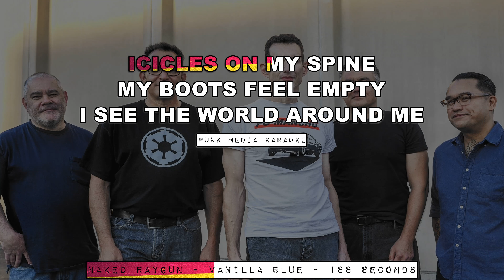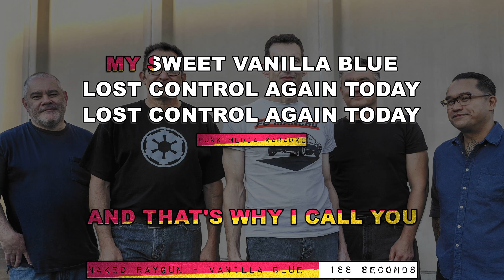Naked Raygun - Vanilla Blue (Karaoke Version) (Instrumental) PMK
Title: Naked Raygun - Vanilla Blue (Karaoke Version) (Instrumental) PMK

"Vanilla Blue" is a classic punk rock track by Naked Raygun, originally released on their 1986 album "Jettison". The song features driving guitars, pounding drums, and passionate vocals that convey the band's signature energy and attitude.

This karaoke version of "Vanilla Blue" includes all the music from the original track, but with the vocals removed so you can sing along to your heart's content. Whether you're a seasoned karaoke pro or just looking for a fun way to sing along to your favorite punk rock tunes, this instrumental track is sure to get you pumped up.

So grab your microphone, crank up the volume, and let's rock out to "Vanilla Blue"!